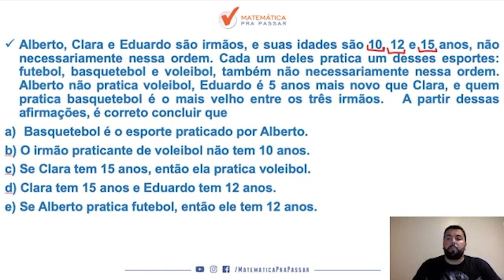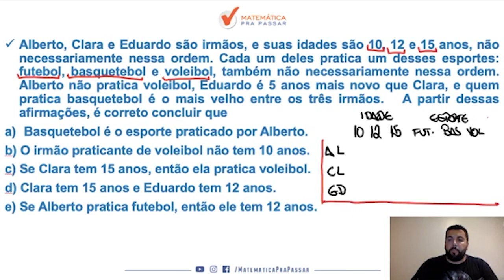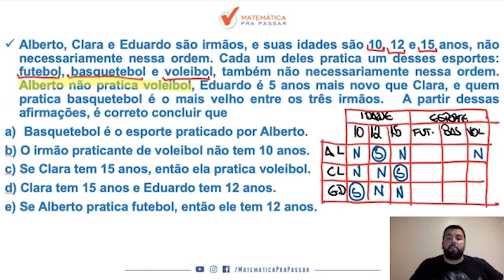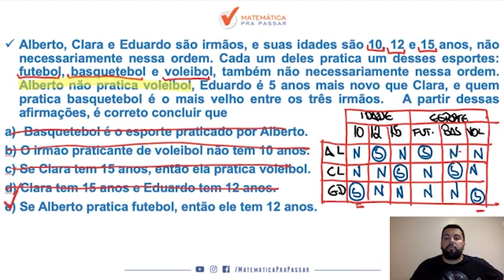Raciocínio Lógico para PC SP |Dica 81| Duvido não aprender Associações lógicas